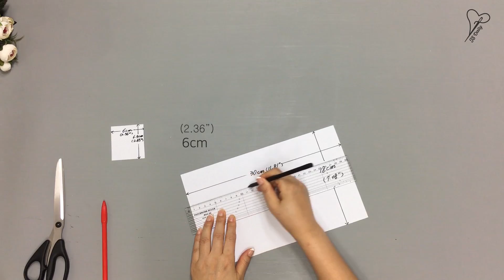힙쌕 만들기/슬링백/가방 만들기/fanny bag/ファニーバッグ/范妮包/Gürteltasche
여름에 하나쯤 필요한  힙쌕을 만들었습니다.
허리에 착용해도 좋지만 크로스로 등쪽으로
사용하면 더 예뻐요^^